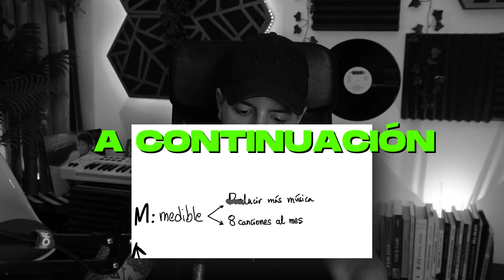Cómo Evitar la TRAMPA de los Objetivos Musicales con "Canciones SMART"🎯(2x04)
CLASE GRATIS 🎓 "Los 5 Pasos para ir de 0 a SUELDO Musical"

Si te gusta, puedes valorar con 5 estrellas (★★★★★) este podcast. Si lo haces avísame por DM de Instagram a y te enviaré un regalazo de agradecimiento: 🎁 Lección privada de 51:49 min.